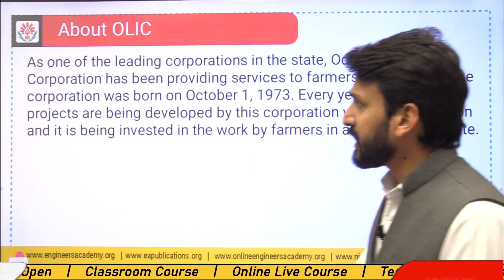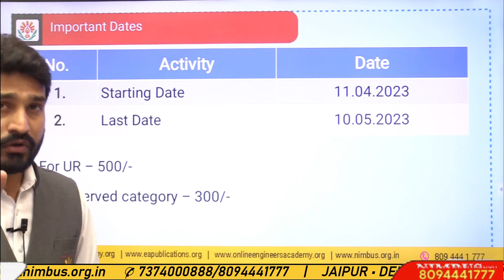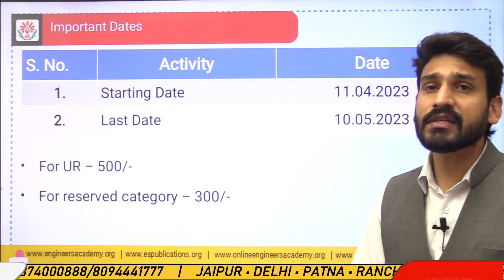OLIC Recruitment 2023 | Odisha Lift Irrigation Vacancy For AE/JE CE/ME/EE | Complete Information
Odhisa Lift Irrigation Corp Ltd (OLICL) has released a notification for the recruitment of 52 Assistant Engineers and 24 Junior Engineers.
Students applying for the post of Assistant Engineer require a degree in their respective discipline and students applying for Junior Engineer posts require a diploma in their respective discipline. Students with a maximum age limit of 38 years can apply for the recruitment process between 11 April 2023 and 10 May 2023.
The selection for the post of Assistant Engineer will be on the basis of a written exam followed by a personal interview and that for junior engineers will be on the basis of a written exam only.
The application fee for General candidates is Rs 500 and that for reserved category candidates is Rs 300 only.